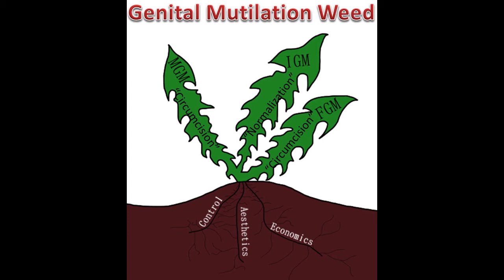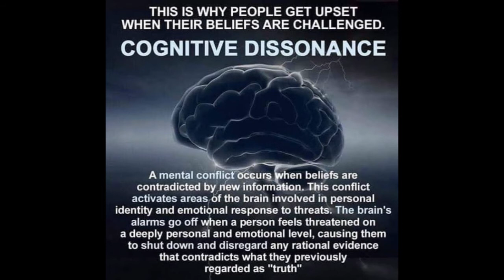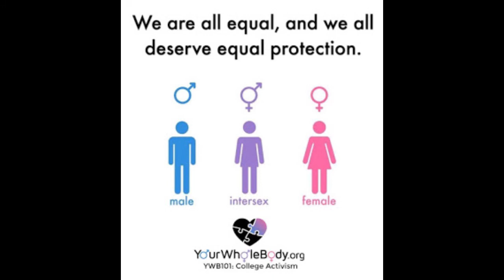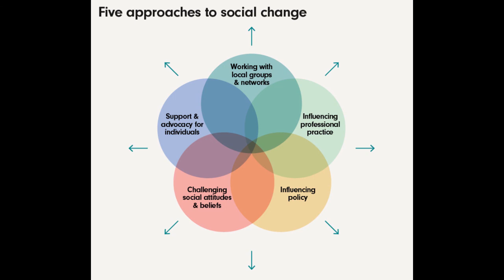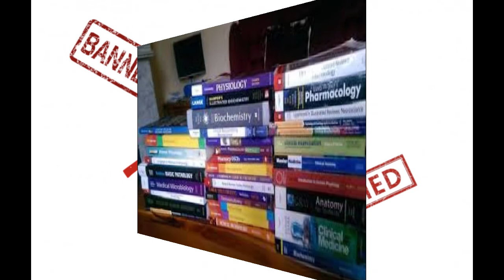The Genital Mutilation Weed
Why is it so challenging to end genital mutilation?  Look at the roots of the weed.  Why is it so hard to pull these roots out?

"Circumcision," when in the context of males is also referred to as preputial amputation, posthectomy, bris, brit milah or brit priah.  The procedure is often performed using tools like the Gomco Clamp, Mogen Clamp, Plastibell or a barzel.